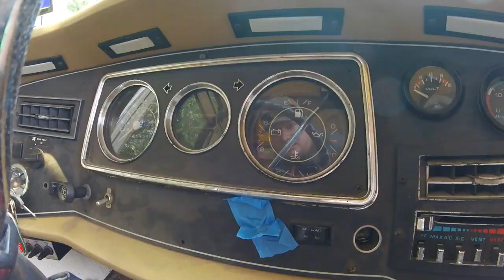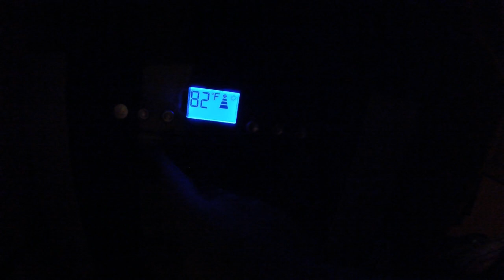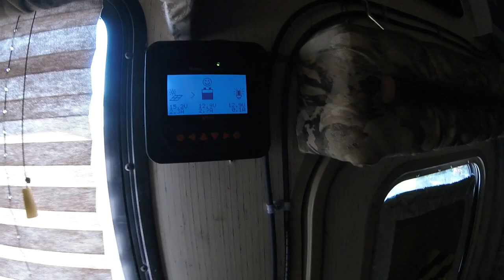RV Living Update | Driving South To Work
Made my rounds in town now back getting some more footage at the rest stop boondocking and update on things and driving back to the ranch to work.